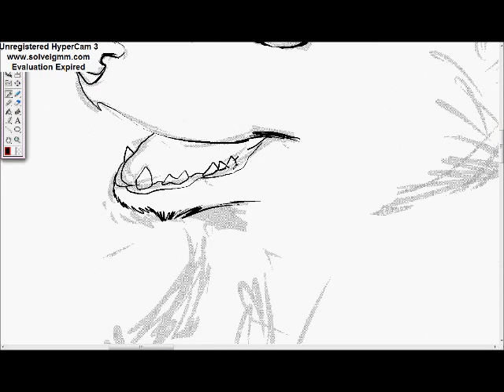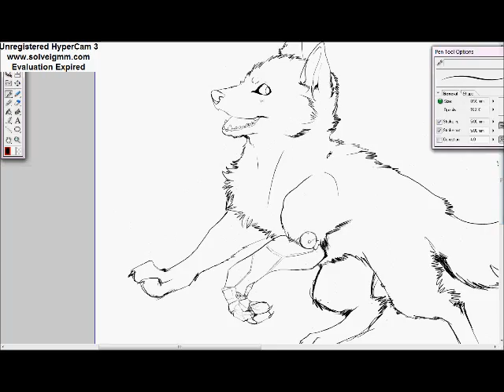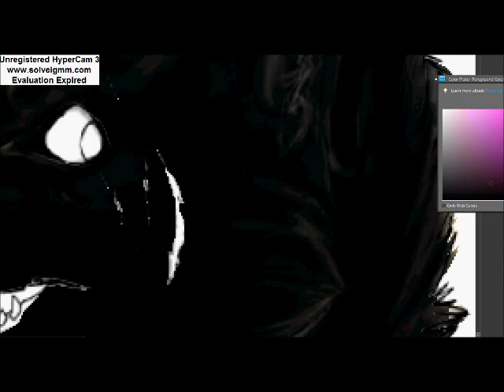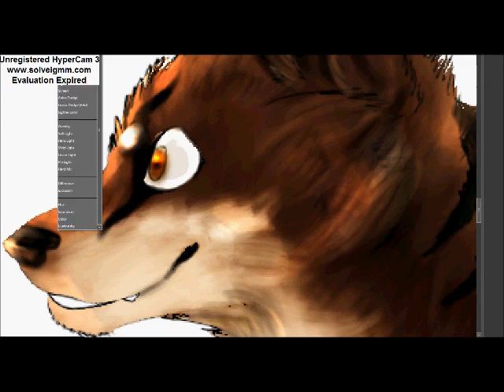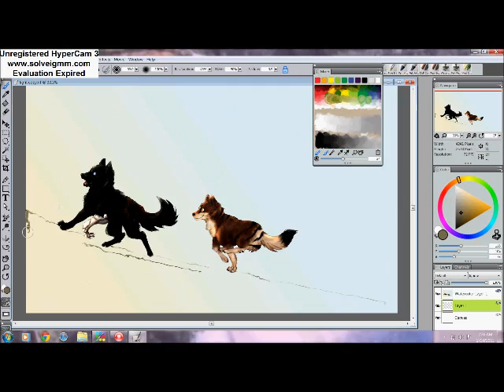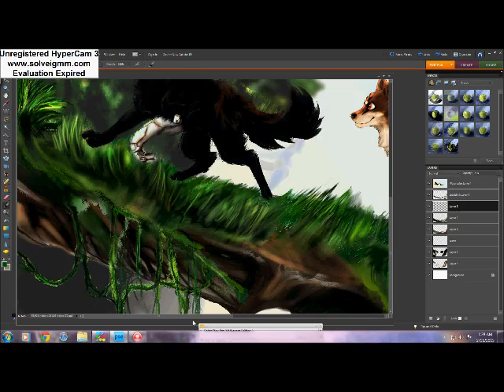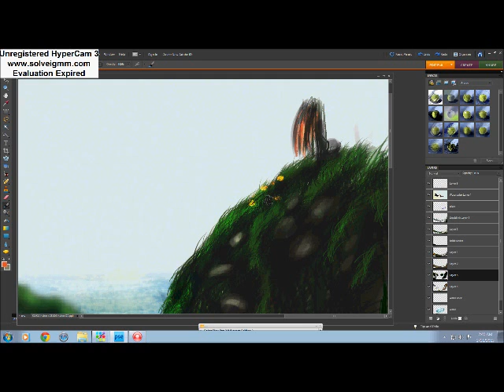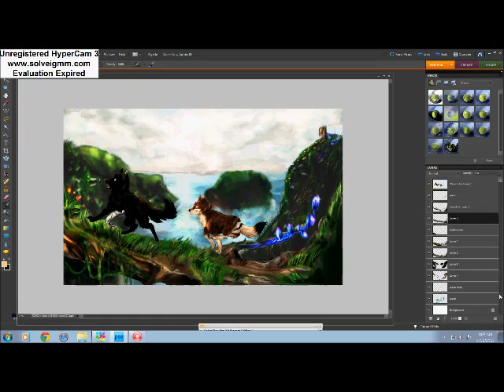Speedpaint ~ Summer pups~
Haven't done a SP in a long time ! o3o
anyways, the minute I heard this beat I just couldn't getthe idea out of my head! Drawing my OC'S Talon (black wolf) and Phoenix (brown/white wolf) playing together in the outskirts of town in their puppy years. IDK why, its just such a happy beat I guess.

Anyway, Talon and Phoenix have been childhood friends ever since Talon arrived in Haven City - Phoenix was the first one to really be interested in him, and Talon being extremely reserved and shy, was a sort of fun 'challenge' for Phoenix to get him to open up. It didn't take long either, after a few weeks of playful taunting and consistently catching Talon off guard he finally started having some fun. Their favorite game was none other than the always popular game of Tag.

side note: the landscape I drew here has been lodged in my mind for AGES!!! Its the idea I had for the coastline of Haven City (which is mainly a forest like beach) and boy-oh-boy does it feel great to finally draw it! XD

Time for illustration: roughly 4 1/2 hours
programs: Wacom bamboo capture tablet, Corel Painter 12, Photoshop 8, and Manga Studio Debut 4 (for line art)